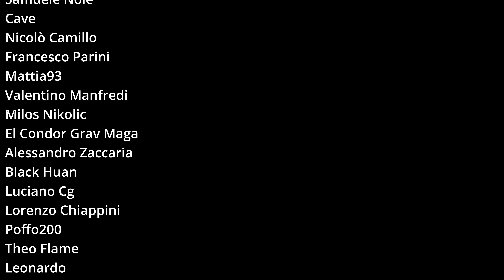ELDEN RING DLC con SVILUPPI MULTIPLI, ma sarà SOLO UNO 🤔 SOULS NEWS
Elden Ring Shadow of the Erdtree sarà l'unico DLC per il gioco, avrà diversi sviluppi e ci regalerà anche il braccio di MALENIA a grandezza naturale!

Lords of the Fallen si aggiorna alla 1.5, una patch incredibile!

CAPITOLI

00:00 SOULS NEWS le notizie dal mondo dei SOULS
01:00 Elden Ring avrà un solo DLC, Shadow of the Erdtree
04:24 Shadow of the Erdtree avrà più sviluppi
06:32 Il Braccio di Malenia in versione fisica
07:24 Lords of the Fallen patch 1.5 uno spettacolo